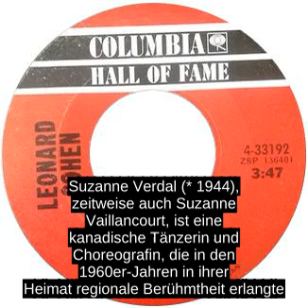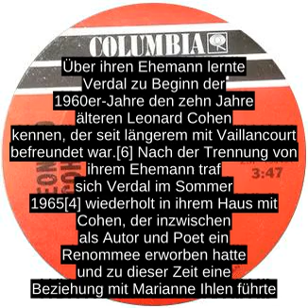Suzanne Verdal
Suzanne Verdal (* 1944), zeitweise auch Suzanne Vaillancourt, ist eine kanadische Tanzerin und Choreografin, die in den 1960er-Jahren in ihrer Heimat regionale Beruhmtheit erlangte